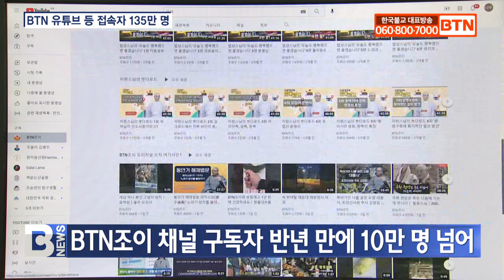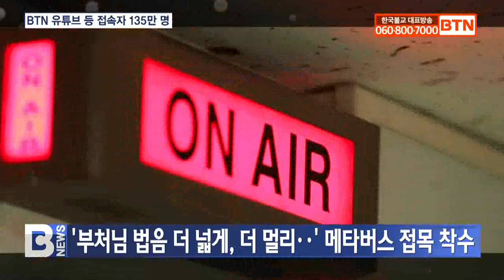[BTN뉴스] BTN 뉴미디어 구독자ㆍ회원 135만명 돌파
〔앵커〕

인터넷을 시작으로 SNS와 유튜브 등 뉴미디어의 중심이 된 모바일 환경에서 BTN불교TV의 구독자와 회원이 135만 명을 넘어선 것으로 집계됐습니다. 불교 및 종교 언론 전체 1위는 물론 일반 온라인 미디어의 신흥 강자로 부상하고 있는 BTN불교TV의 구독 및 접속자 현황을 이은아 기자가 전합니다.

〔리포트〕
1995년 3월 케이블TV로 개국한 이래 2008년 IPTV로 서비스를 확대하며  종교 언론사 가운데 가장 높은 시청률과 접속률을 줄곧 유지해 온 BTN불교TV가 모바일 미디어 분야에서도 급성장을 하고 있는 것으로 확인됐습니다.

BTN불교TV는 유튜브의 경우, 전문분석기관에 따르면 지난해 12월 국내 종교 방송 최초로 구독자 수 50만 명을 돌파한 뒤 채 한 달도 안 돼 구독자 5만 명이 증가해 2월 현재 55만으로 성장했습니다.

방송 콘텐츠 중심인 ‘BTN채널’은 55만 명이지만 인문학 정보를 원하는 대로 골라 볼 수 있는 ‘인문학 브런치’와 ‘BTN뉴스’ 등 소속 독립 채널을 모두 합하면 구독자 수는 70만 명에 이릅니다.

유권준/BTN 전략기획실장
(케이블TV나 IPTV 성장 속도보다 유튜브나 인터넷 환경의 성장 속도가 훨씬 빠르고 시청자의 시청 형태가 많이 변화하고 있기 때문에 지금까지 많은 투자를 해온 결과라고 생각합니다. 또 한 가지는 통계를 확인하면서 사람들이 좋아하고 원하는 콘텐츠를 발굴하는‥)

특히 전국 사찰과 불자들의 소소하지만 따뜻하고 재미있는 이야기를 공유하는 ‘BTN조이’는 지난해 하반기 서비스를 시작한 뒤 반년 만에 구독자 10만여 명을 확보해 주목받고 있습니다.

유튜브 구독자는 70만 명이지만 BTN 홈페이지 회원과 앱, 라디오 울림 앱 회원이 64만 명, 페이스 북, 카카오, 인스타 등 SNS회원까지 합치면 다시 65만여 명이 늘어납니다.

류건욱/BTN 방송본부 본부장
(다양한 플랫폼에 맞는 프로그램을 기획, 제작했던 것이 지금 온라인상에서 100만이 넘는 불자들이 접근할 수 있는 경로를 만들었다는 것에서 굉장히 기쁘게 생각하고 있습니다. 그리고 팍팍한 현실에서 부처님 말씀으로 마음의 안정과 행복을 찾을 수 있는 길을 불자가 아닌 시청자 분들이 느끼실 수 있게 노력하고 있습니다.)

10여년 사이 TV에서 모바일로 급격하게 이동한 미디어 환경을 제대로 예측해 콘텐츠와 서비스 플랫폼을 다양화 하고 체계적으로 관리한 노력에 135여만 명이 화답을 한 겁니다.

(방송포교 분야에서 늦게 시작한 반면에 현재 유튜브나 인터넷 쪽에서 BTN이 보여주고 있는 여러 가지 지표들은 현대화에는 늦었지만 정보화에는 앞서가겠다는 강력한 의지를 갖고 활동해나가는 걸로 판단해주시면 좋을 것 같고 앞으로도 BTN이 할 수 있는 역할들 뉴미디어, 새로운 가상현실에서 불자들에게 좀 더 좋은 콘텐츠를 제공함으로써 부처님의 법음이 세계에 널리 퍼지게 하겠다는‥)

BTN불교TV의 급성장에 대해 전문가들은 타종교 매체에 비해 출발은 늦었지만 모바일 미디어 분야에서 종교 방송 최초라는 역사를 날마다 갱신해가며 독보적인 존재감을 구축해가고 있다는 평가를 보이고 있습니다.

BTN불교TV는 모바일에 이어 메타버스 접목 등 미래 환경을 연구하며 부처님 법음을 더 멀리, 더 넓게 홍포하기 위한 지속적인 도전을 이어가고 있습니다.